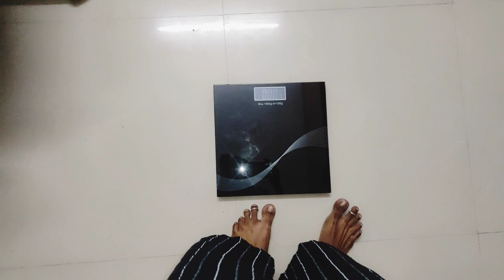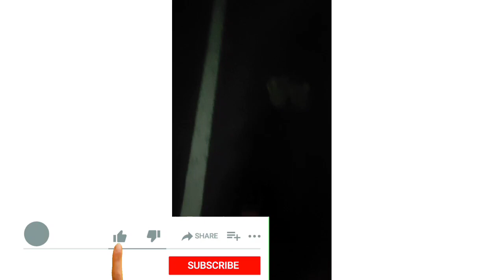2Weeks Diet challenge💪-Day1 started off with Jogging@home/வீட்லையே ஜாகிங்weightloss